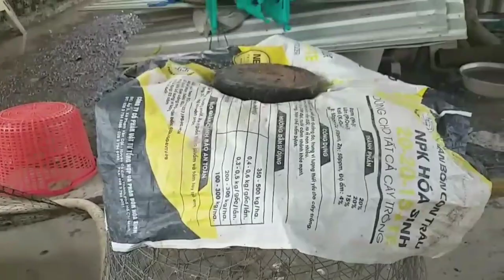Lần đầu tiên đi bẫy chim bìm bịp (phần 1)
Hôm nay mình ra nghề bẫy chim bìm bịp dính củng được ba con, video chia sẽ xem vui cảm ơn cảm ơn cô bác anh chị em và các bạn đã quan tâm theo dõi video của Phương ạ